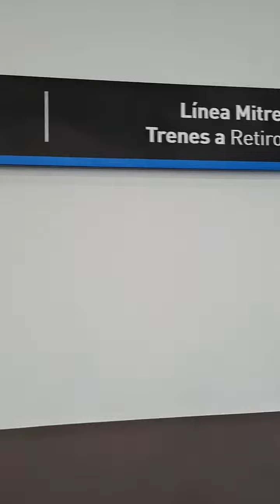Estación Maipú del Tren de la Costa.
Vicente López - Provincia de Buenos Aires. Diciembre 2021.